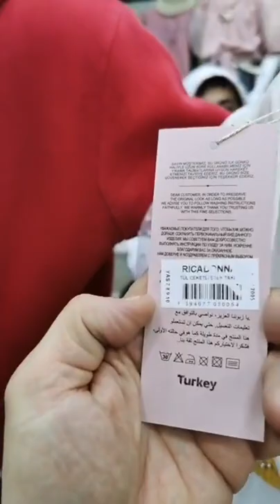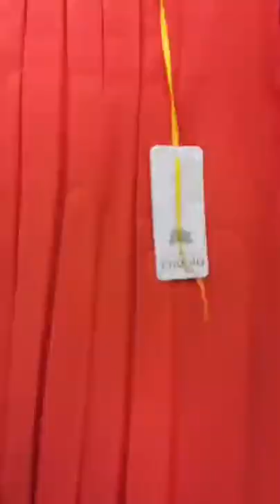جديد محل حيدر كيدس للاطفال 👸🌛مرحبا بكم في المدينه الجديده السكوار و قسنطينه الرود فرونس